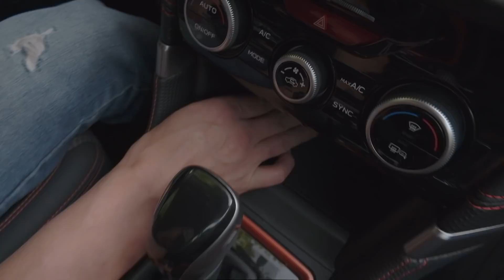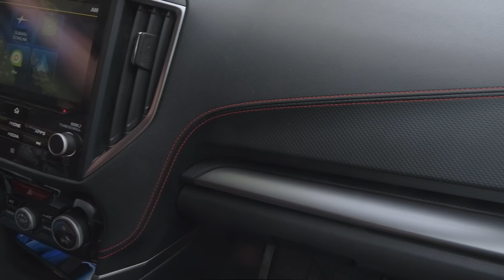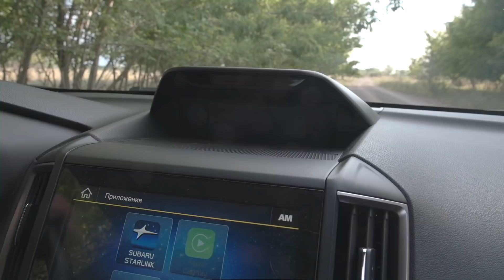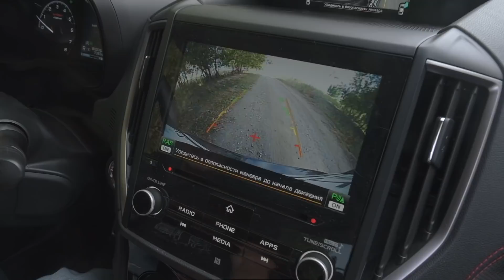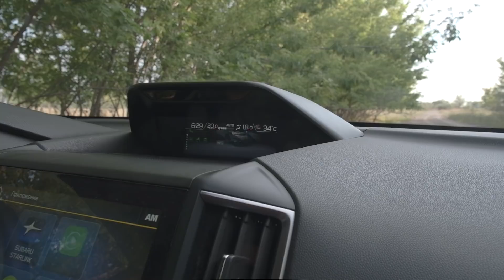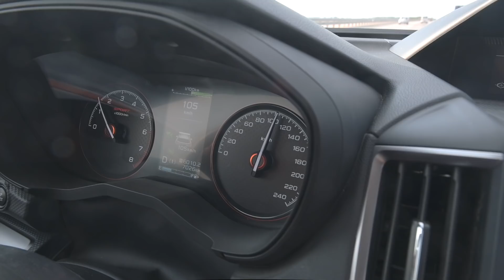Subaru Forester Sport | главное о вариаторе в конце | ищем спорт и не находим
Подарок от Субару в белой сумке, за самый четкий коммент "почему следует купить Forester Sport".

Subaru Forester Sport 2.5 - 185 сил (239 Нм), вариатор, полный привод

колёса 225/55R18 / топливный бак 63 литра

Записываем без дублей, одним файлом, без заучивания
ДРАЙВ БЕЗ МОНТАЖА

Замер разгона 0-100 км/ч, наш результат - 12.41 (зав. данные - 9.5)

Замер шума в салоне на скорости 100 км/час показал среднее значение - 66 Дб
Haval Jolian - 67 Дб
Land Cruiser 300 - 62 Дб - ЧЕМПИОН ПО ТИШИНЕ В САЛОНЕ !
VW Polo TSI - 66 Дб
KIA Sorento - 64 Дб
LADA VESTA SW CROSS - 66 Дб
CHEVROLET EQUINOX - 67 Дб
TOYOTA LAND CRUISER 200 - 63 Дб
KIA SPORTAGE - 67.5
NISSAN X-TRAIL - 65.5
JAC J7 - 69
HAVAL F7x - 65
CHEVRLET TRACKER - 67.5

Замер клиренса лазерной рулеткой
Замер остаточной высоты над головой пассажира на задних сиденьях (рост 175 см)

Замеры ШИРИНЫ салона от стойки до стойки с первого ряда сидений, результаты:
SUBARU FORESTER - 1457 мм
HAVAL JOLIAN - 1436 мм
TOYOTA LC 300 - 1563 мм
VW POLO ЛИФТБЭК - 1383 мм
KIA SORENTO - 1491 мм
LADA VESTA SW CROSS - 1385 мм
CHEVROLET EQUINOX - 1425 мм
LAND CRUISER 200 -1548 мм
KIA SPORTAGE -  1432 мм
NISSAN X-TRAIL - 1443 мм
JAC J7 - 1421 мм
RENAULT DUSTER - 1344 мм
VW TIGUAN - 1440 мм
HYUNDAI TUCSON - 1443 мм
HYUNDAI CRETA - 1383 мм
HAVAL F7x - 1413 мм
CHEVROLET TRACKER - 1361 мм
TOYOTA RAV4 - 1463 мм

Багажник -
Subaru Forester - 505 литров